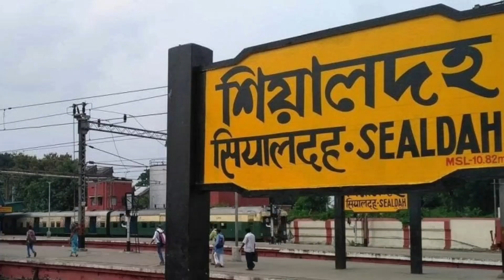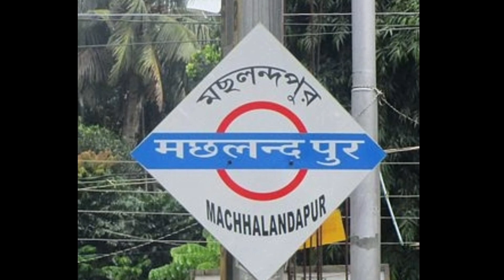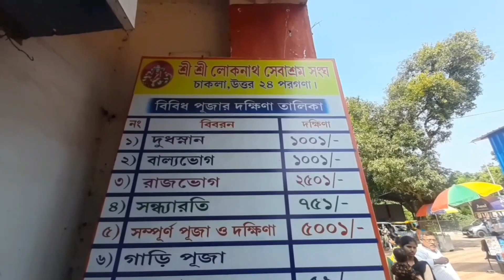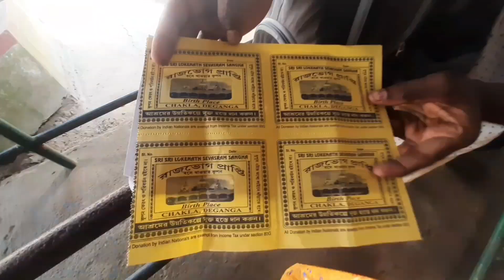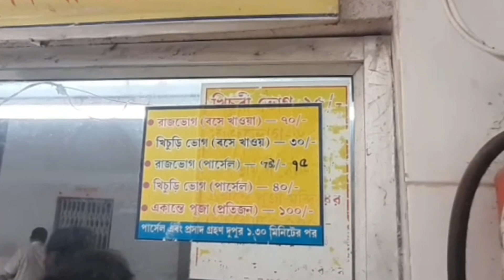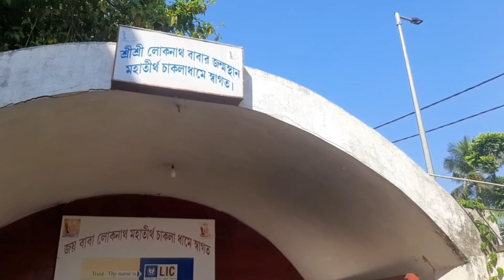চাকলা ধাম || Baba Loknath birth place || উত্তর 24 পরগনা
👉 চাকলা মন্দির খোলা থাকার সময় সকাল ৮টা থেকে রাত্রি ৮.৩০ মিনিট

👉একসময় চাকলা মন্দিরের উন্নয়নের প্রতিশ্রুতি দিয়েছিলেন মুখ্যমন্ত্রী মমতা বন্দ্যোপাধ্যায়। কথা রেখেছেন তিনি। চাকলার লোকনাথ মন্দিরের উন্নয়নের জন্য ব্যয় হচ্ছে কয়েক কোটি টাকা। উন্নয়নের কাজ ইতিমধ্যেই শুরু হয়ে গেছে। জানা গেছে, মন্দির প্রাঙ্গনের সৌন্দার্যায়ন, ডালা আর্কেড, পুর্নার্থীদের জন্য শৌচালয়, মন্দিরে ঢোকার আগে বিশ্ব বাংলা গেটের আদলে তৈরি হচ্ছে তোরন। ভক্তদের সুবিধার জন্য তৈরি হবে অত্যাধুনিক সুবিধাযুক্ত গেস্ট হাউজ। মন্দিরের উন্নয়নে রাজ্য সরকার এগিয়ে আসায় সন্তোষ প্রকাশ করেছেন লোকনাথ মন্দির কমিটি। রাজ্য সরকারের বরাদ্দ অর্থে চাকলা মন্দিরে আসার দুটি রাস্তার সংস্কার শুরু করেছে পিডব্লিউডি। সামনেই আসছে লোকনাথ বাবার উৎসব তার আগে এই গোটা সৌন্দর্যায়ন শেষ করা যায় কিনা এখন সেটাই দেখার। প্রতিদিনই প্রায় হাজার খানেক ভক্তের ভিড় হচ্ছে এখন। মন্দির প্রাঙ্গণ সেজে উঠলে দূর-দরান্ত থেকে আসা ভক্তদের পাশাপাশি সুবিধা লাভ হবে স্থানীয় ব্যবসায়ীদেরও।

লোকনাথ বাবার জন্মস্থান

চাকলা ধাম ভ্রমণ